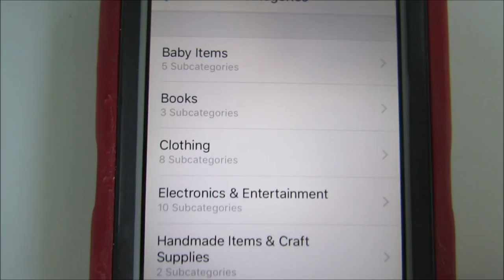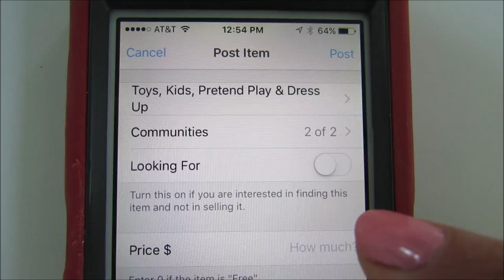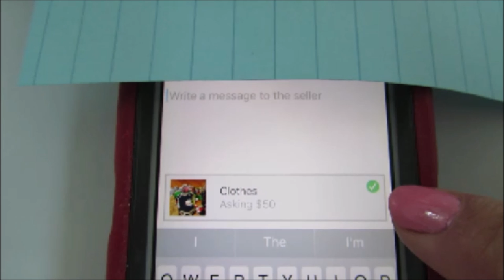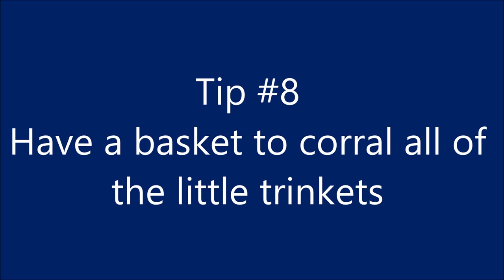10 Tips for Keeping a Clean and Organized Home with Kids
You can keep a clean and tidy home with kids! In this video, I share 10 tips that will help you to keep a clean and organized home with kids.
I was already planning to do this video, but I thought VarageSale would fit in well with keeping a clean and organized home with children. All opinions are my own. I only accept sponsorships for things that I use myself and think will be of benefit and/or enjoyment to my viewers.